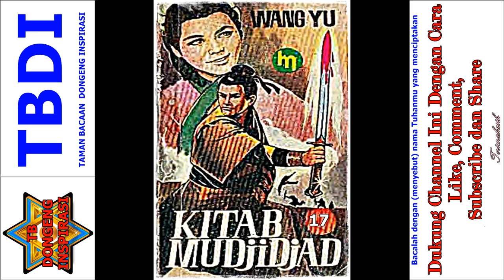Seri Cerita Silat Kitab Mujijad Jilid 17